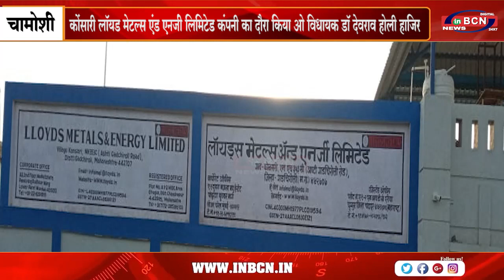सांसद अशोक नेता ने विकास तीर्थ अभियान के अवसर पर......INBCN NEWS